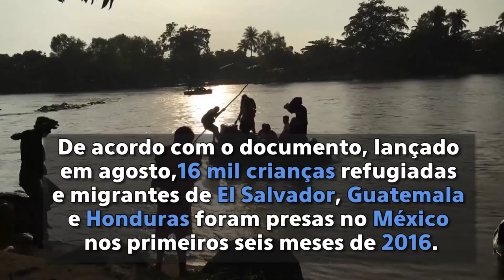Pobreza e violência levam jovens da América Central a fugir para EUA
Fundo das Nações Unidas para a Infância (UNICEF) alerta que mais de 26 mil crianças desacompanhadas foram detidas na fronteira dos Estados Unidos com o México. Relatório aponta que maioria fugia de El Salvador, Guaremala e Honduras, países com maiores taxas de homicídio do mundo.